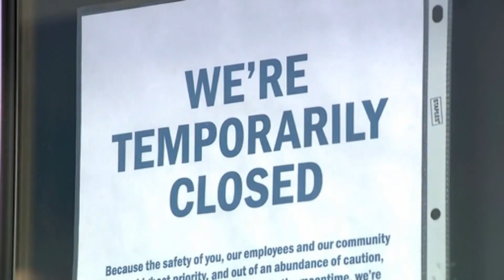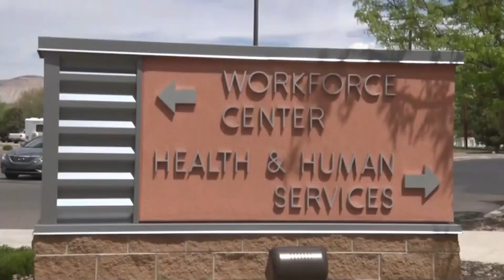Unemployment Filing and Payouts